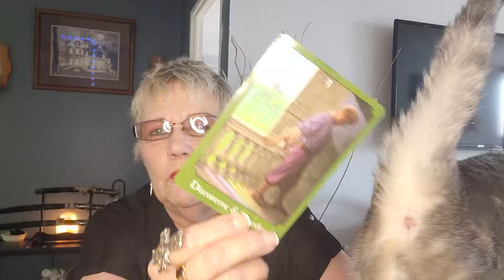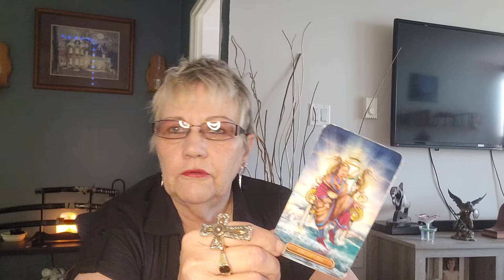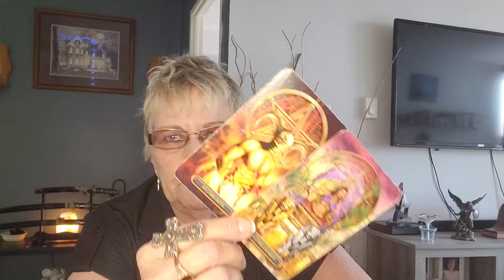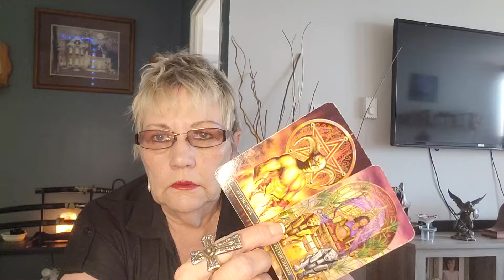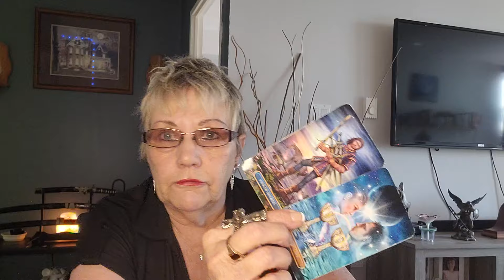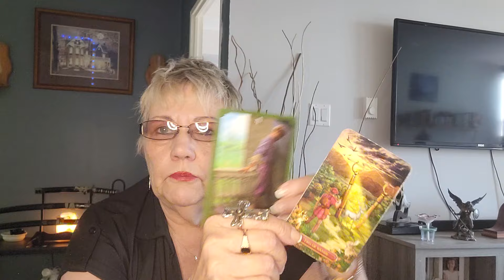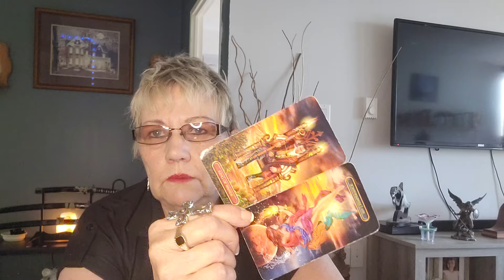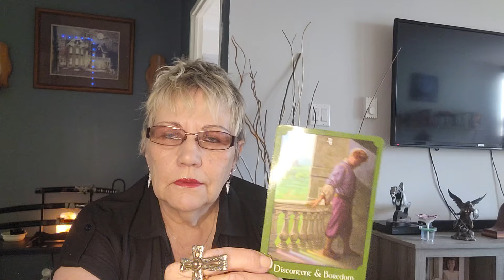PISCES. THE LANGOLIER WILL EAT EVERYTHING